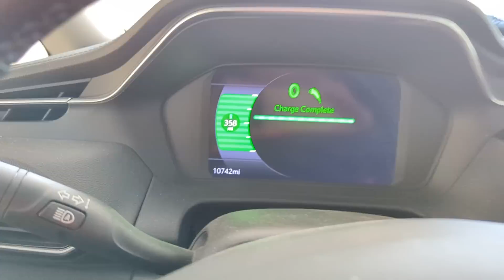MOVING IS A PAIN IN THE ...!!!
FOR SURE! Now I'll drive 75 miles and unpack all that stuff...FUN???  NO!!!   thank you!!!